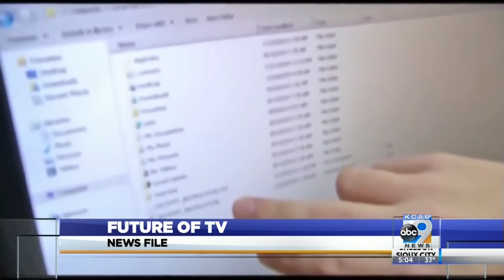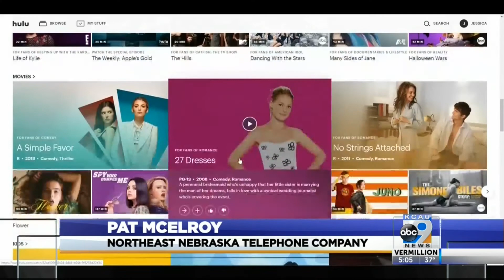New Streaming Services & the Future of TV